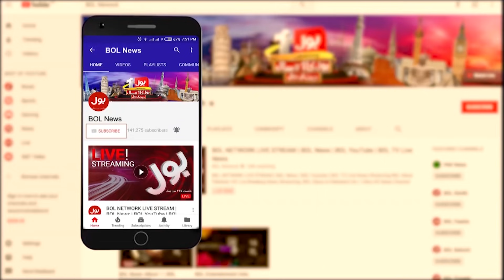SC Orders For illegal Property In Karachi | Bus Bohat Ho Gaya